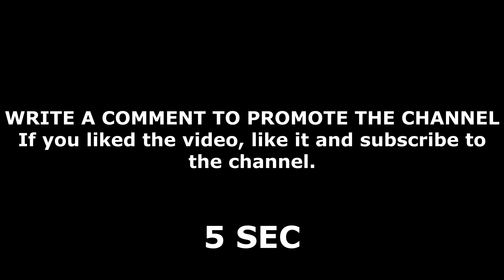RELAXING VIDEO for DEEP SLEEP | 4K(UHD) AQUARIUM | 3 HOURS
This relaxing video was specially created for people who want to relax. Thanks to this video you will relax and unwind for 3 hours.